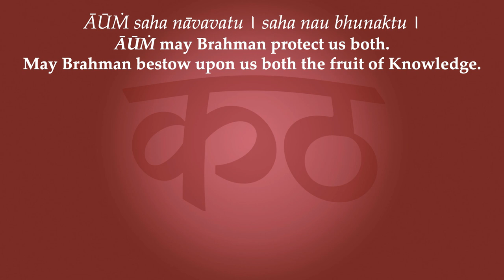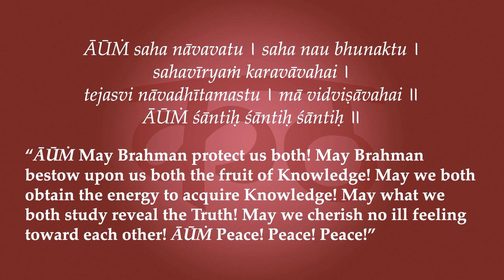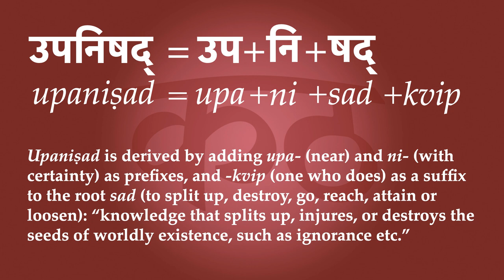Kaṭhopaniṣad Invocation—3 Meanings of Upaniṣad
Namaste 🙏 So this invocation is meant to establish the proper mood for Vedic study. And this mood is an expression of the principle of Upaniṣad, which is going to be the subject of this video. So the principle of Upaniṣad finds three primary expressions in the three meanings of the term 'upaniṣad'. Now first of all, we're going to be following the commentary, the tikka, on this Upaniṣad by Śrīpad Śaṅkarācārya. Śaṅkarācārya—if you don't already know—is the greatest sage on Advaita, and also on Bhakti. And he is the one giving the total view that encompasses all Vaidik literatures, based on consciousness. So we're trying in our humble way to follow in his footsteps, and give commentary on different Vaidik scriptures according to this principle.